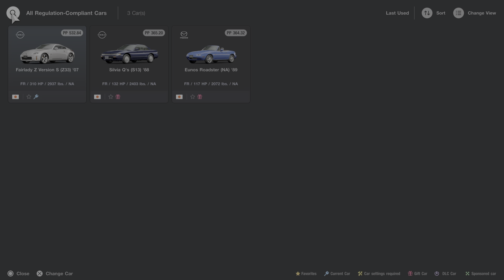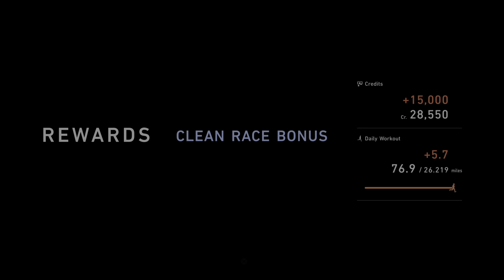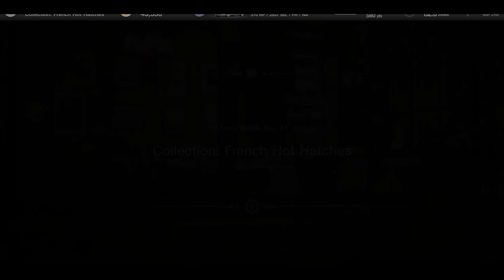Collection: Japanese FR Sports Cars Gran Turismo 7 Ps5 gameplay